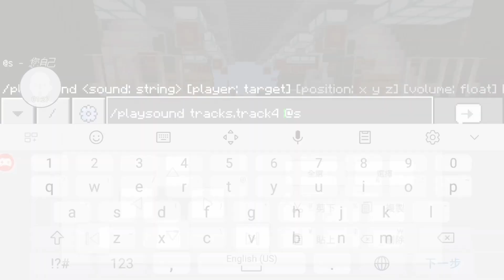【新線試車】Roblox 西門市 KMB 58X 馬富里工業邨至西門邨